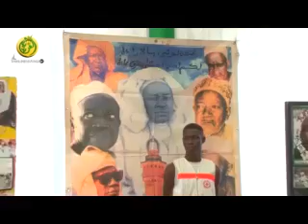Cérémonie Officielle Magal Kazu Rajab Lundi 26 Mai 2014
Al Mouridiyyah Tv la première chaîne IPTV au Sénégal